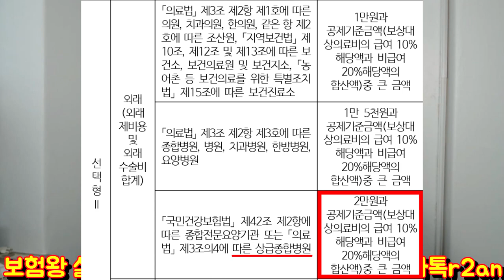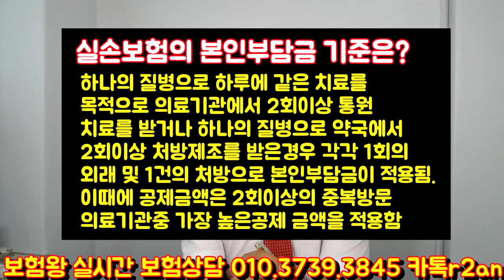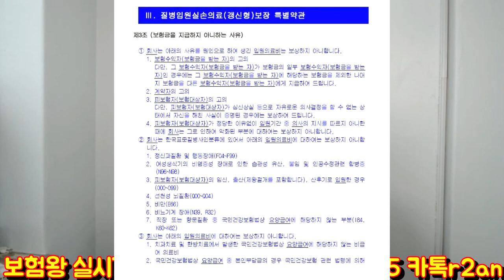실손보험 청구시 본인부담금 제대로 알고 받자!!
많은 분들이 현재 실손보험 청구시 입원과 통원시
어떻게 계산되는지? 그리고 본인부담금이 어떻게 발생되는지

모르는 분들이 많이 있습니다. 제가 .. 여러 상담을 통해
피해보신분들을 상담하고 또한 그런 피해가 반복되지않도록

영상을 자주 올리도록 하겠습니다.
많은 문의 부탁드립니다!!

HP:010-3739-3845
카톡친구추가:r2an
카톡플러스친구:태수의 보험리모델링